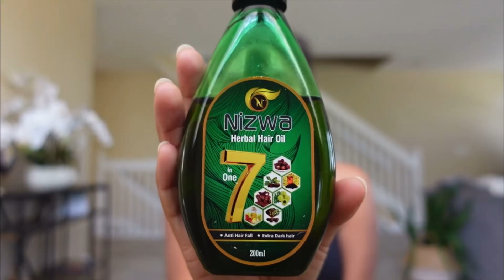Follow Your Curiosity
In 2023 I will continue to explore the world, immerse in cultural experiences, and follow my curiosity.

Hi! My name is Heidy, if you’re stopping by for the first time this channel is all about my journey to living my absolute best life. Join me in my travels around the world. Tag along while I immerse myself into new cultures. Learn with me as experience new life lessons and witness the creation of my dream life.